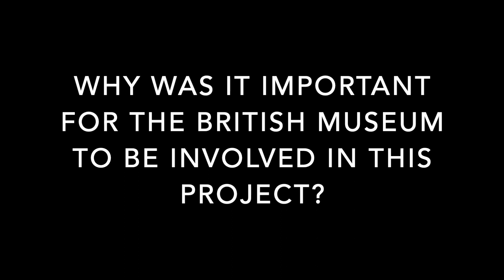Speaker interviews Curators of South Asia Gallery, Manchester Museum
Last weekend saw the reopening of Manchester Museum, a year and a half after it closed, and the launch of its new permanent galleries. We speak to Nusrat Ahmed (Lead Curator) and Emily Hannam (Co-Curator, British Museum) about the new South Asia Gallery. Moiza Butt also writes about her experience of visiting the gallery as a British Pakistani, which she believes has changed the game for South Asian representation